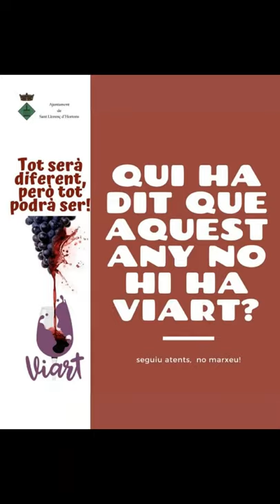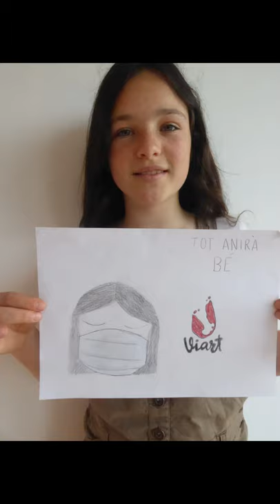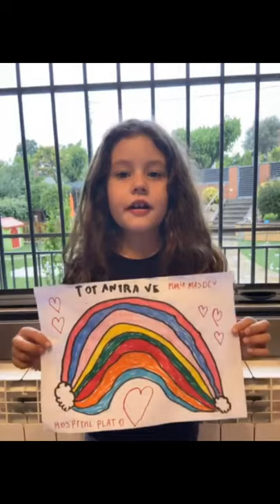Vídeo de l'Escola de Música de l'Alt Penedès pel ViArt 2020